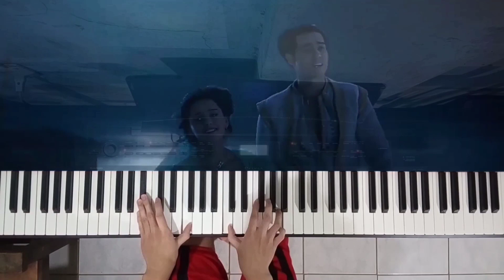A Whole New World - Aladdin | piano cover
Movie: Aladdin
Song: A Whole New World
Artists: Mena Massoud,Naomi Scott
Composers: Alan Menken
Lyricist: Tim Rice

Music video by Mena Massoud, Naomi Scott performing A Whole New World (From "Aladdin").